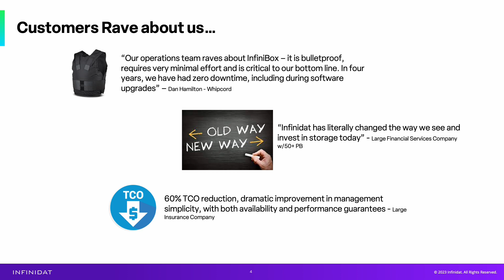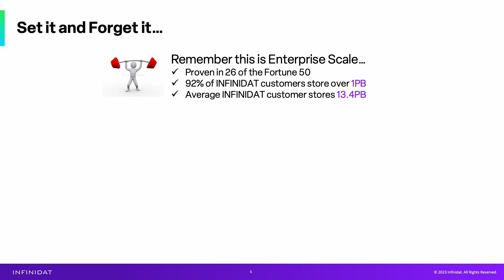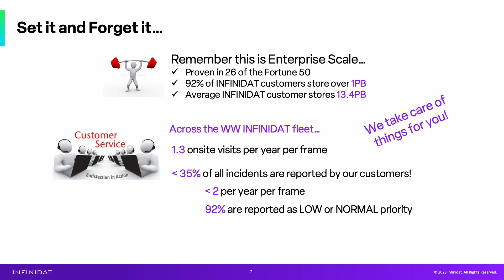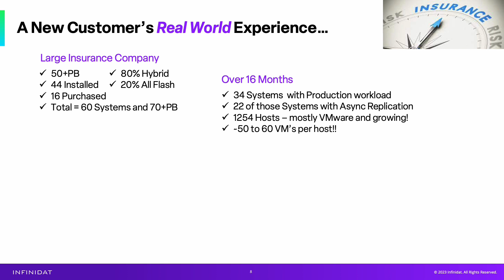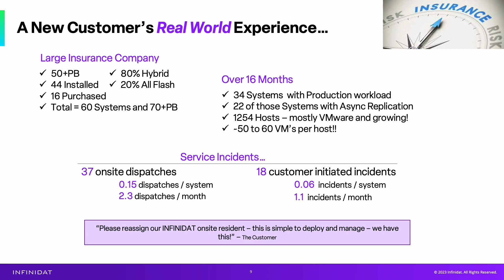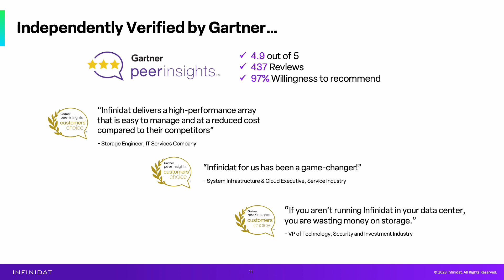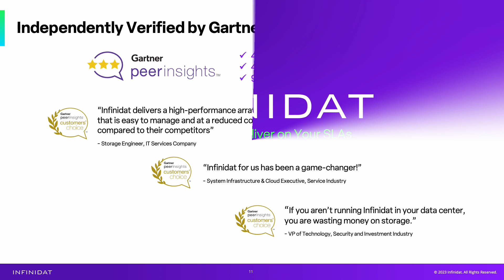INFINIDAT - Best In Class Service Quality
An overview of how INFINDAT’s superior customer service delivers impressive results and outcomes to our customers. It also provides proof points of the QUALITY of our product offerings.  Less than 30% of all our support incidents are reported by our customers - WE FIND THEM FIRST! Less than 1.3 service technician visits per frame per year - we just work!!!